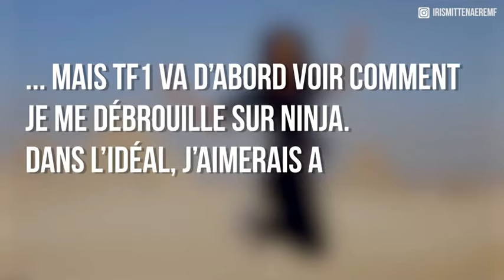Iris Mitte­naere : Future animatrice de Danse avec les stars ?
Iris Mittenaere, ex Miss France et Miss Univers en 2016 fait ses premiers pas d'animatrice TV. TF1 vient d’annoncer son recrutement pour la troisième saison de Ninja Warrior aux côtés de Denis Brogniart et Christophe Beaugrand.Succédant à Sandrine Quétier, la jolie brune de 25 ans a déjà commencé le tournage de l'émission qui se déroule à Cannes. Elle n’est pas étrangère au concept puisqu’elle a été candidate lors de la première saison. Sa participation en 2016 s’est soldée par un échec dès les premiers obstacles. Serait-ce l’occasion de prendre une revanche sur sa défaite ?En plus de “Ninja Warrior”, Iris a exprimé son envie de présenter l'émission  &quot;Danse avec les Stars dans un entretien accordé au journal Le Parisien :&quot;C'est un programme que j'aime regarder et que j'aimerais bien animer. Alors oui, pourquoi pas. Mais TF1 va d'abord voir comment je me débrouille sur 'Ninja Warrior'. Dans l'idéal, j'aimerais aussi coprésenter '50 mn Inside' avec Nikos. “Tout un programme pour l’ancienne miss qui souhaite également se lancer dans des cours de comédie, et reprendre ses études, en cinquième année de chirurgie dentaire.Un exemple de réussite pour toutes les femmes qui prouve que les mannequins peuvent être à la fois jolies et intelligentes !